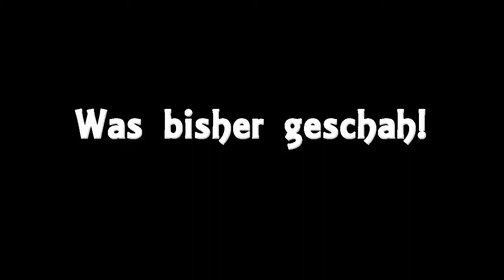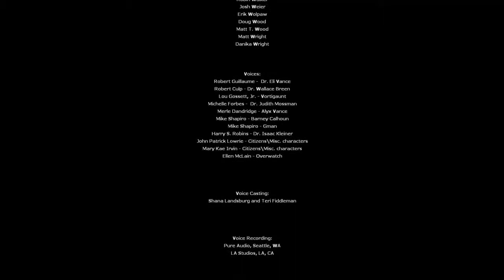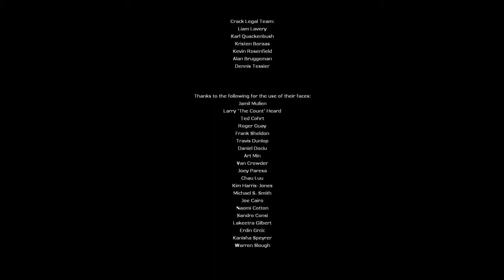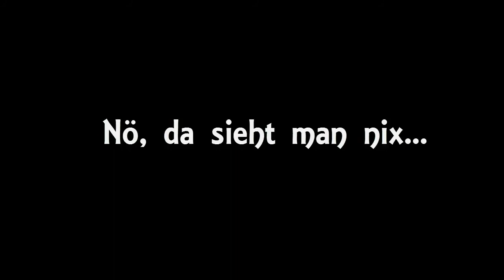Let's Play Half Life 2: Episode One! [13] [Blind] - Das glorreiche Finale!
Half Life 2: Episode One ist ein Action-Shooter, der von Valve am 1. Juni 2006 veröffentlicht wurde. Die Geschichte schließt gleich am vorherigen Teil (Half Life 2) an, und man spielt wieder als Gordon Freeman der für die Gerechtigkeit kämpft.

Wir begegnen einem übel gelaunten Strider, der es wirklich auf uns abgesehen hat. Alyx hat keine Lust uns zu helfen, darum müssen wir uns vorbeischleichen, damit wir Raketen auf dem Boden vorfinden, die dort jemand zufälligerweise/dummerweise liegen gelassen hat, weil er wegen Harndrang schnell seine Schicht verlassen musste. Was für ein Glück Gordon mal wieder hat!
Das Ende ist abgeschnitten, weil sich HL2  einfach so geschlossen hat. Mööp

War ein schönes 'Addon' für Half Life 2, was sehr schön die Geschichte weiterführt. Zwar ein wenig kurz für meinen Geschmack, aber was solls, gibt ja noch Episode Two! :D